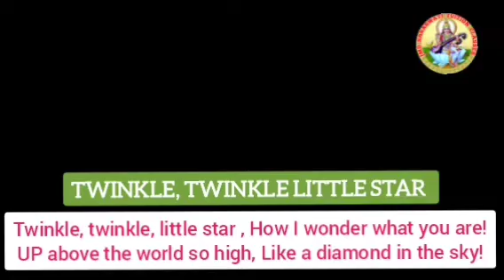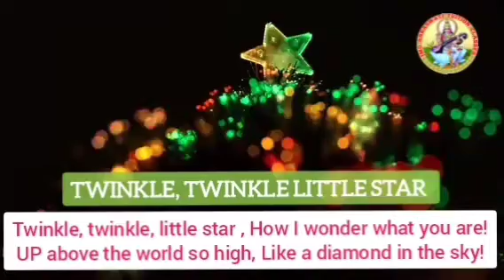Rhymes / Twinkle twinkle little star 🌟